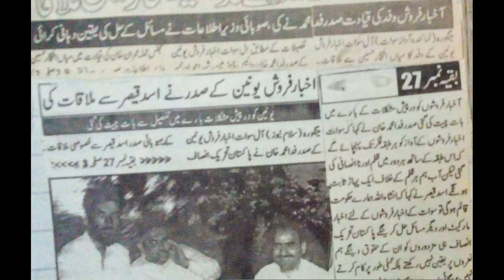What do the people of Mingora say about the problems of Swat newspaper vendors?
سوات اخبارفروشوں کےمسائل پر عوام  کیاکہتے ہیں
صوبائی حکومت  سوات اخبارفروشوں کو  بول گئے جیسے کے وہ انسان ہی نہیں
welcome to awami paigham news youtube channel
،awami paigham news، awamipaighamnews